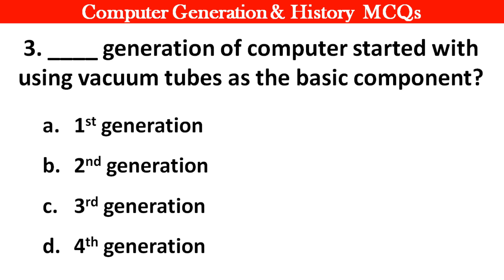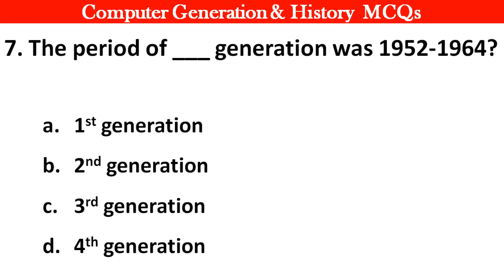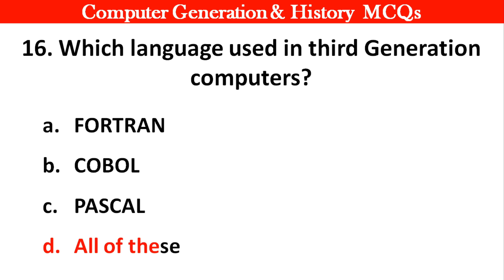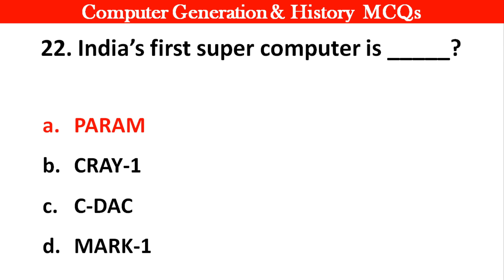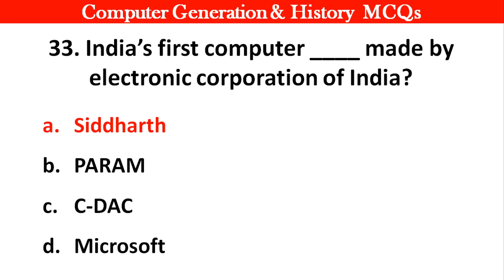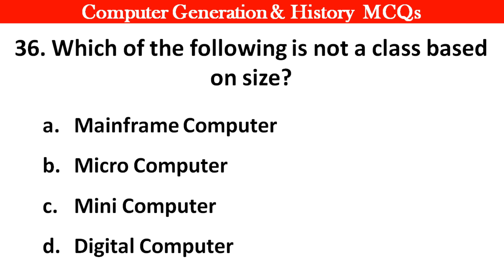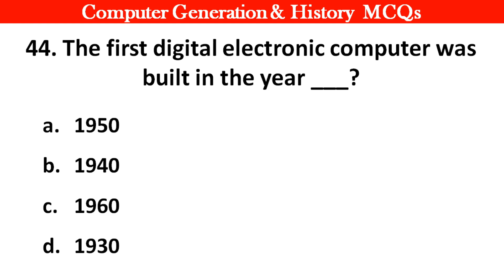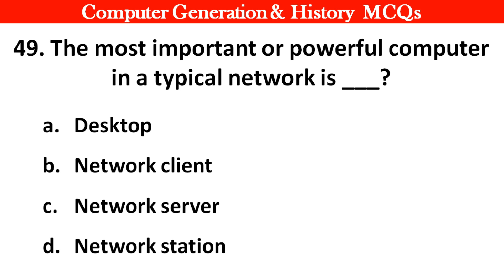MCQ on Computer History & Generation of Computer | History and Computer Generation Full Explanation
Computer Most Important Questions Ms Excel Quiz.
computer hardware and software Mcq's questions and answer

1. GK
2. Computer MCQ
3. General knowledge
4. Important Computer Questions and Answer
5. Competative exam
6. Quiz Test
7. Uh GK Study
8. Important gk
9. Competitive quiz
10. Competitive general knowledge
11. GK in Hindi
12. General knowledge quiz
13. Quiz questions
14. general knowledge questions
15. Indian gk
16. hindi Computer gk
17. 2022 Computer Questions and answers
18. Lucent Computer
19. Lucent Computer mcq
20. Lucent 1000 questions
21. Lucent for ssc
22. Lucent for railway
23. Lucent book gk
24. sarkari naukari gk
25. computer GK ke sawal
26 gk knowledge